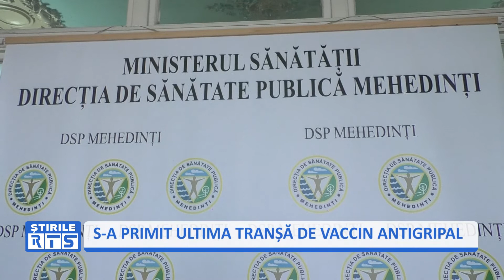S A PRIMIT ULTIMA TRANȘĂ DE VACCIN ANTIGRIPAL